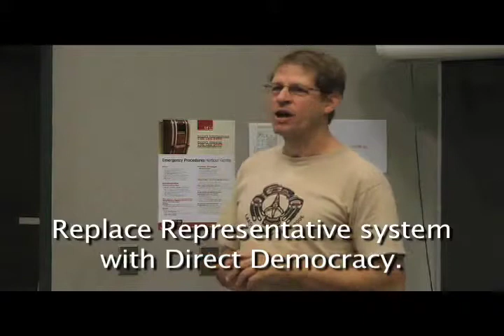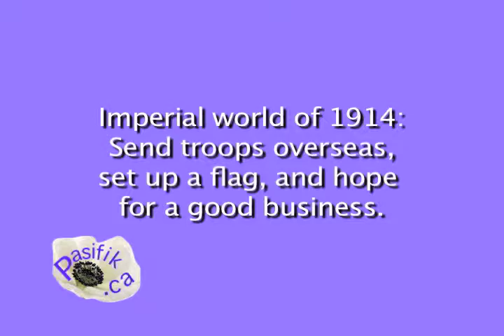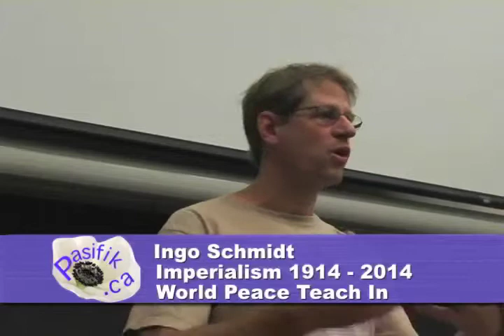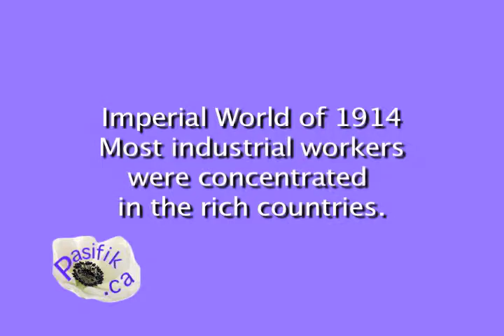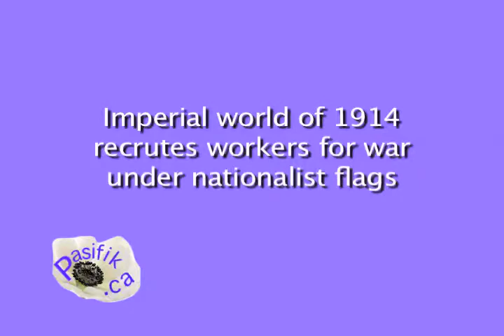Social Democrat Workers & Imperialism - P1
Ingo Schmidt, one of the organizers of the World Peace Teach In, talks about the history of Imperial wars and how social democrats have been coopted by capitalism and patriotism.

Part 1 of 2 videos - 15 minutes each.